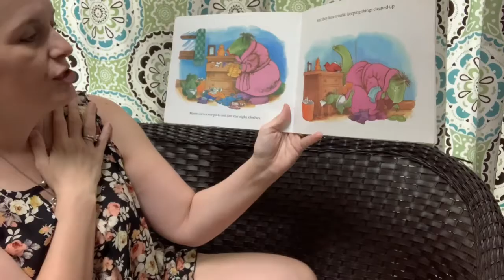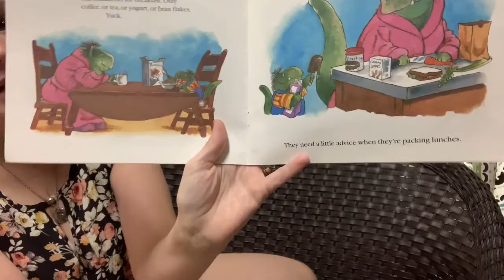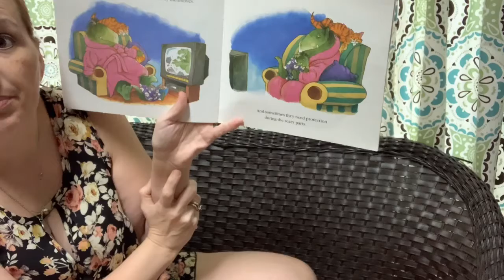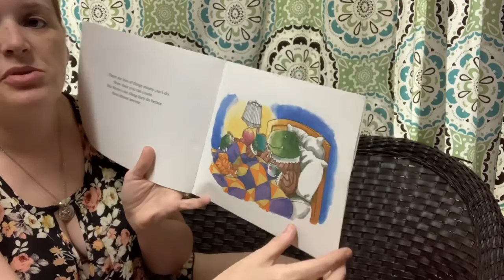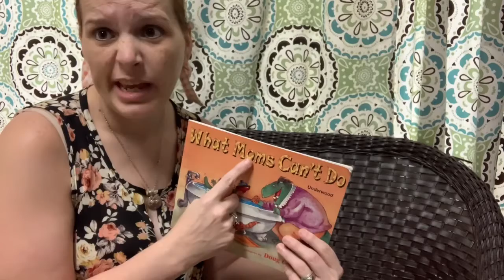What Moms Can’t Do by Douglas Wood pictures by Doug Cushman